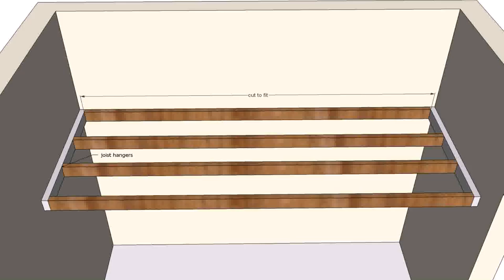Loft Bed With Closet Plans - Gif Maker DaddyGif.com (see description)